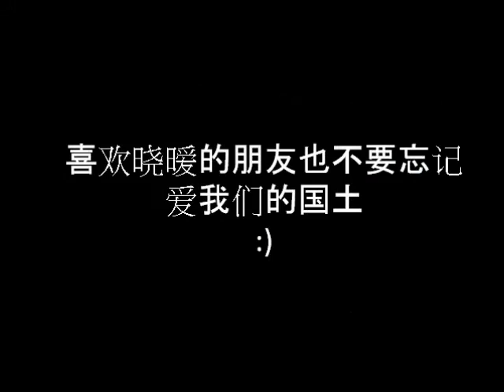하루하루(Haru-haru) cover by Andy Yap Yann Ann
Without the original instrumental music for this korean song, so I interpreted  Z-Chen(张智成）【May I love you]  as a korean version XD This is the 7th music video made for Hanxiiaoaii, hope you guys love it and support this Malaysian beauty via the link I post in the video :) Feel free to share your thoughts and comments, thanks! If you like it, you may spread it :)